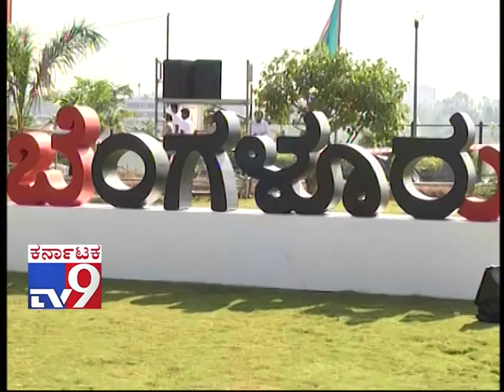Bengaluru Habba at Rachenahalli Lake, A Treat For The Senses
TV9 News: Bengaluru Habba at Rachenahalli Lake, A Treat For The Senses

Rachenahalli Lake on Sunday saw hundreds gather at the Namma Bengaluru Habba where food and games stalls and cultural programmes were organised. The event was organised by the state Tourism Department to promote Bengaluru.

The event was a treat for music lovers with ‘Hip Hop Kannadigaru’ playing rap music while the Jambe Zalak group enthralled the audience with their collection of indigenous instruments and musical creativity.

The traditional folk dance Kamsale gave another memorable experience to the spectators. Preeti Sondhur, a classical dancer, mesmerised the audience. Meanwhile, portrait of artists filled the park with their murals.

The event ended on a grand note with laser lights lighting the lake. Pottery stalls and artifacts saw many visitors, many of whom even tried their hands on pottery.